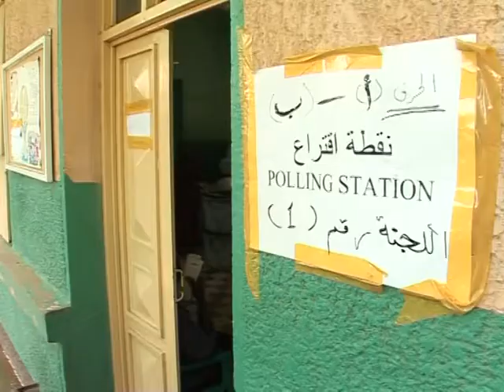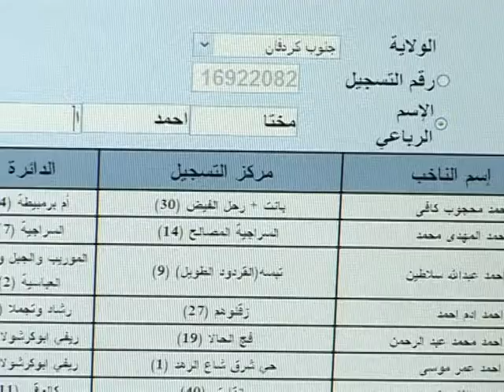Soudan: un numéro pour plaintes électorales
Vous ne savez pas où voter, votre nom n'apparaît pas sur la liste électorale, la situation est tendue dans votre patelin: à la ligne téléphonique 6-0-6, les Soudanais peuvent se plaindre et chercher un peu de clarté dans l'océan de confusion né des élections en cours. Les élections soudanaises ont été prolongées de deux et doivent prendre fin jeudi. Durée: 1mn30